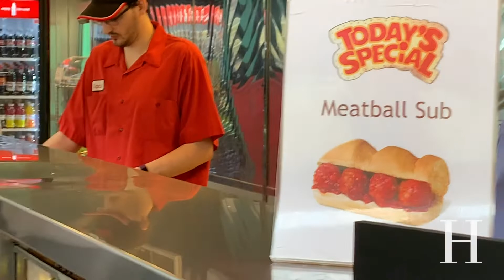Ben's Day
First-year student Ben Leit '22 shares his day in his way.

Hamilton, which has a need-blind financial aid policy, is one of the few U.S. colleges with an open curriculum, which means you’ll have the freedom to choose courses that reflect your interests.